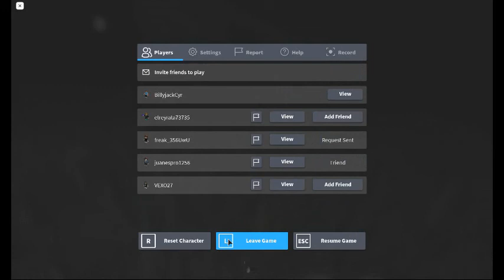the rake classic edishon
we are killin rake with eries